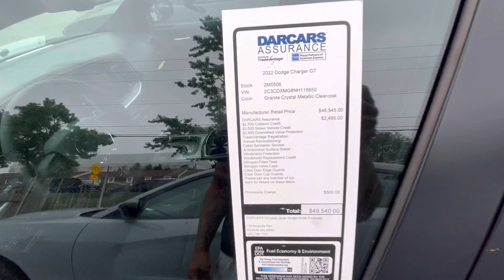I’m switching to Chevy … ( plus field work )